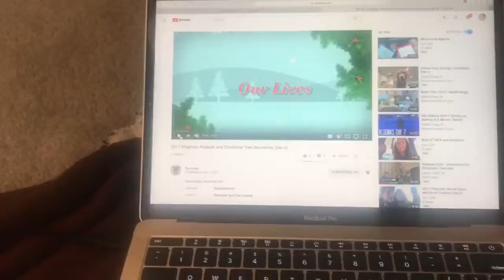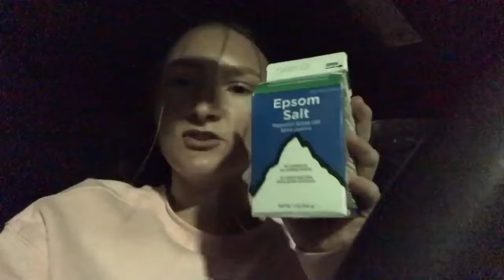2017 Vlogmas: Car Vlog and More Christmas Lights (Day 7)